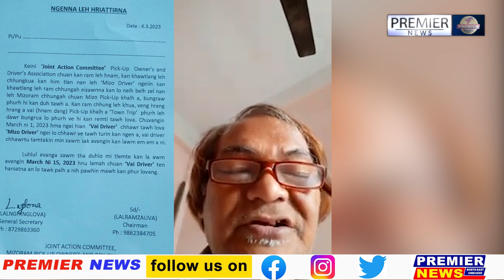Mizoram J.A.C have imposed a ban on Bolero pickups and other light vehicles operating in Mizoram.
মিজোৰামৰ যুটীয়া একচন কমিটী আৰু পিক আপ মালিক আৰু চালক সন্থাই মিজোৰামত চলাচল কৰা আমিজো বলেৰো পিকআপ গাড়ী আৰু অন্যান্য লঘু বাহনৰ ওপৰত নিষেধাজ্ঞা জাৰি কৰিছে।
📌১ মাৰ্চত মিজো সংগঠন দুটাৰ হৈ লালিংলাভাই ১৫ মাৰ্চৰ পৰা মিজোৰামত প্ৰৱেশ কৰিব নোৱাৰিব বুলি আমিজো বলেৰো পিক আপ বাহনৰ চালকক লিখিত জাননী প্ৰদান কৰে।
📌মিজোৰামত কেৱল মিজো চালকেহে লঘু বাহন চলাব।
 📌মিজো সংগঠন দুটাৰ এনে অযুক্তিকৰ আৰু উগ্ৰ আদেশে আমিজো লঘু বাহন চালকৰ মনত তীব্ৰ ভয়ৰ সৃষ্টি কৰিছে।